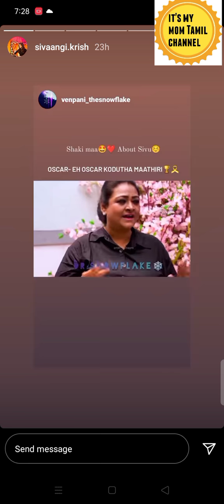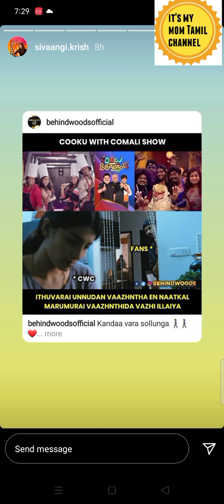Ashwin and shivangi instagram story ❤️